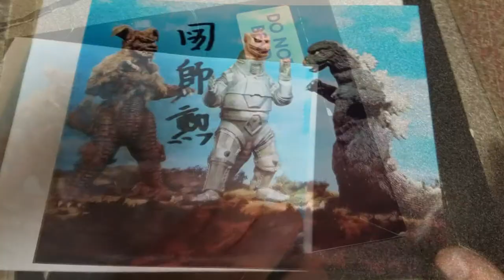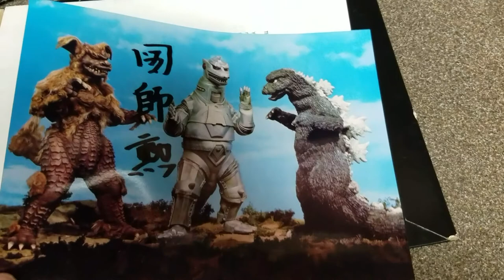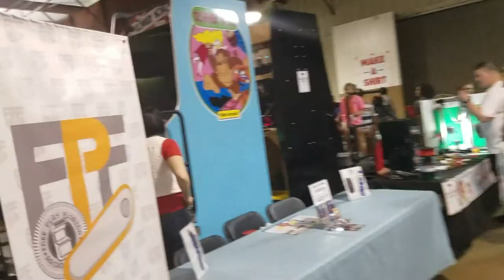Stranger Things, Science and Skeletons- October 2017 Vlog - Episode 4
A vlog covering horror and Halloween related stuff for the month of October. This includes a look at some horror related items, Maker Faire Orlando, a prop zombie/skeleton and the Warehouse 31 haunt.